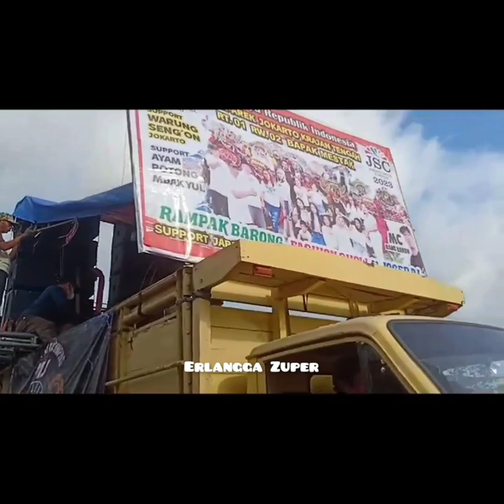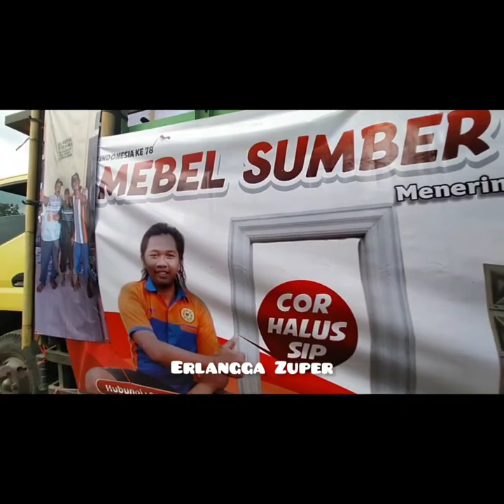Karnaval Jokarto 2023 (Part 4)